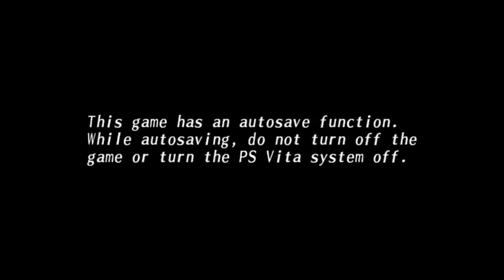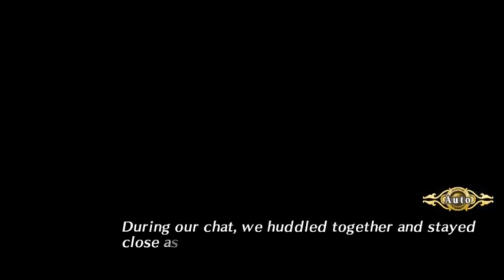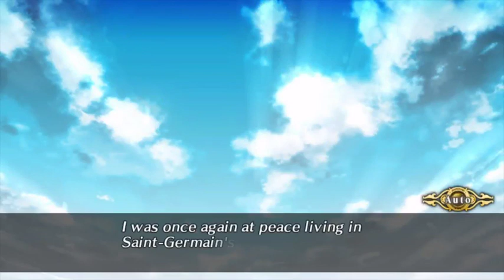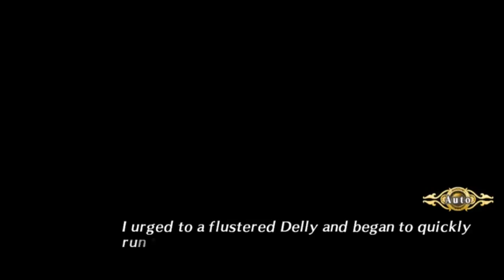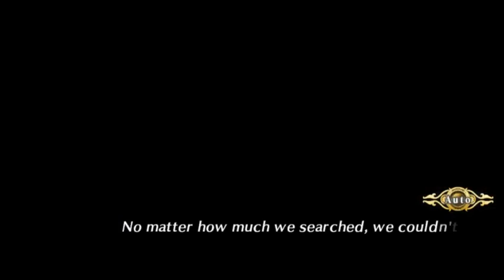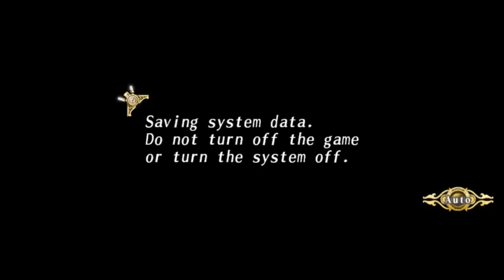Code: Realize ~Wintertide Miracles~ (PS Vita Gameplay)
The story begins with the main character, Cardia, isolated and alone in a mansion on the outskirts of a 19th century steampunk version of London. A victim of a mysterious affliction that makes her blood a virulent poison and her touch instantly lethal, Cardia is shunned as a monster. Through a number of events both grand and seemingly insignificant, Cardia is pursued by the Royal Guard, kidnapped by the gentleman thief Arsène Lupin, and joined by a myriad of other handsome figures out of the best of western literature. With her newfound friends (and suitors) Cardia ventures out in the world to unravel the mysteries surrounding her very existence.